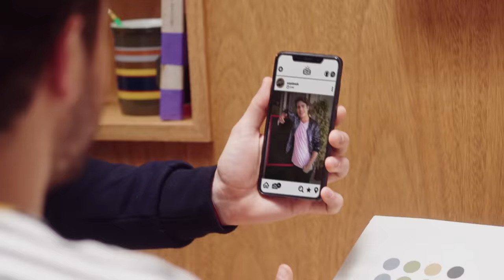Isabela Souza, Elenco de BIA - Así yo soy (From "BIA"/Official Video)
Disfruta del video musical de la canción Asíyosoy de DisneyBia, ¡la nueva serie de Disney Channel!

Letra – Así yo soy

Assim eu sou
Sou o que sou
Tenho aquarelas no meu coração

Veo agitar una bandera
Di lo que tú quieras
No podrás parar

Veo cómo sube la marea
Juntemos ideas
Algo nacerá

La vida
Qué buena viene
Que mis sueños no se detienen
No te pierdas la fiesta que ya comenzó

Assim eu sou
Criando vou
Um sol brilhando repleto de cor

Pasemos la voz de frontera en frontera
Este es tu lugar, donde no queda nadie fuera
Ven, baila conmigo
Escucha muy bien, muy bien lo que digo

Veja como sonha e como ri essa gente
Como é bom curtir cada momento presente
Vem gritar comigo
Somos iguais e tão diferentes

La vida
Qué buena viene

Así yo soy
Soy lo que soy
Tengo acuarelas en mi corazón

Así yo soy
Creando voy
Deja que entre un sol de color

Já escuto, já sinto tão forte essa voz
Já sinto a batida do teu coração
Bom bom bom bom bom bom, Be U!
Be U na tua vida

Se escucha, se siente muy fuerte la voz
Ya siento el latido de tu corazón
Y BeU tu vida

Así yo soy
Creando voy

Music video by Isabela Souza, Elenco de BIA performing Así yo soy (From "BIA"/Official Video).